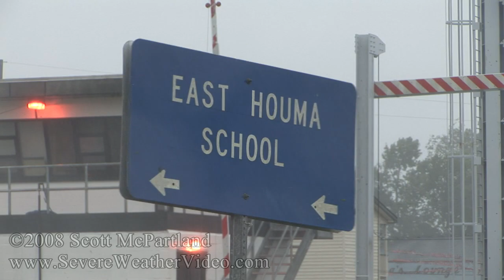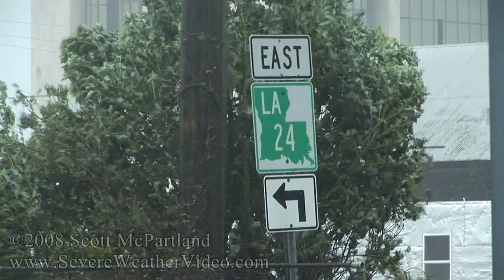Hurricane Gustav Land Fall- Houma, LA September 1st, 2008 [HD]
Dave and I flew out of JFK on Sunday, August 31st and we landed in Jacksonville, FL around 4pm that afternoon. Jacksonville was the closest airport we could get that wasn't going to be in the affected zone. Then, after getting the rental car we drove the 650 miles to our target area and met up with George Kourounis and Mark Robinson from Canada. as well as Tim Millar from Florida. But, getting to the target area meant driving through New Orleans at 2am when a curfew was in full affect. We both kept our fingers crossed and after getting turned around a few times by road blocks, we made it across the lake, and into Houma where we finally arrived at 3am! After arriving and greeting all our chaser friends who made it there before us, it was time to grab a quick nap before things started to pick up. We logged a righteous one hour of sleep before having to get up and get ready, lol

The show started around 6am and by 9am, we were receiving sustained winds in the tropical storm force range. This was by no means the predicted doomsday scenario by any means, but Gustav did put on a good show for us when all was said and done. We documented the northern eyewall as it moved over Houma and were treated to a barrage of flying shingles, sheet metal, glass and tree parts. But, the real fun came when we were driving down Main street in the center of town and one of the above mentioned roof shingles came flying right through the passenger side window on our vehicle! Thankfully neither Dave nor I were injured, but now we have a problem. no glass on the passenger side! We quickly retreated to the parking garage (which by the way was the same garage where the local police were housing their vehicles as well) and we proceeded to clean up as much of the broken glass as possible. Mark thankfully had some thick plastic sheets that we a fixed to the door and in the end, this did help keep most of the rain out of the vehicle when we decided to venture back outside. Notice though, I said "most" of the rain was kept out, lol. After getting our fill of Gustav, we all decided it was time to start making our way back east towards New Orleans and points further so we got on the road around 4pm. George, Mark and Tim had a room in New Orleans and Dave and I proceeded to Crestview, Fl where we had a warm bed awaiting us...god did that bed feel good!!!

The following day, we both flew back to NYC thus ending our Gustav adventure..